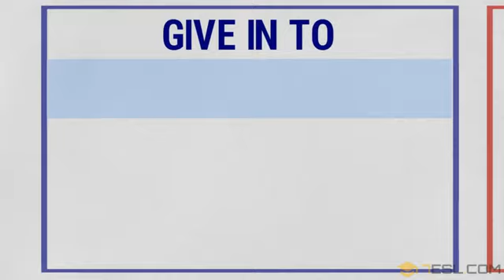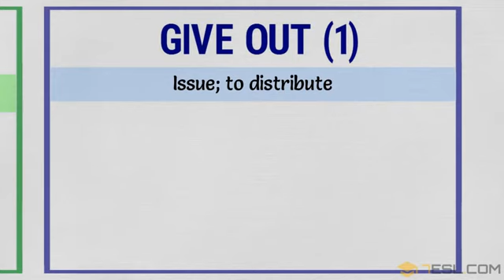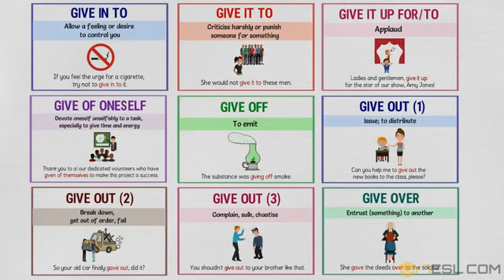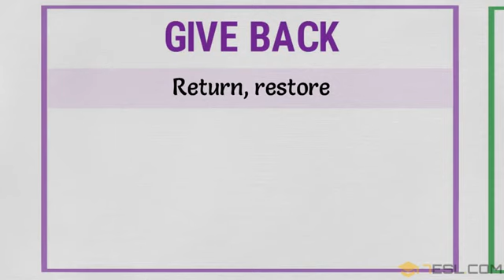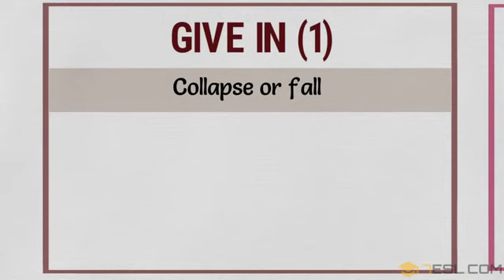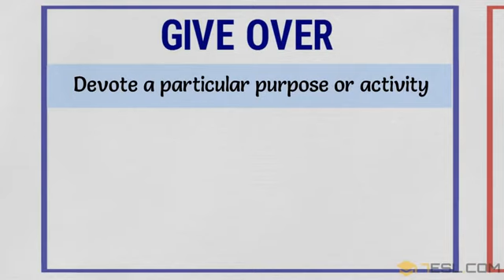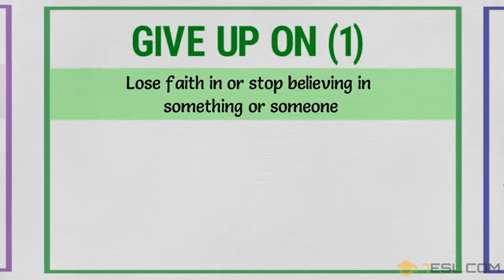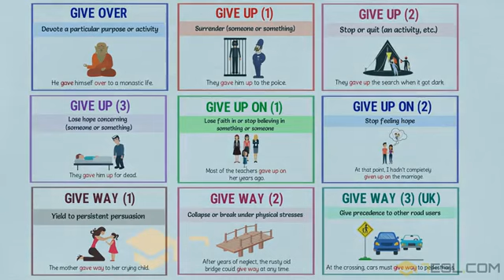PHRASAL VERBS with GIVE in English